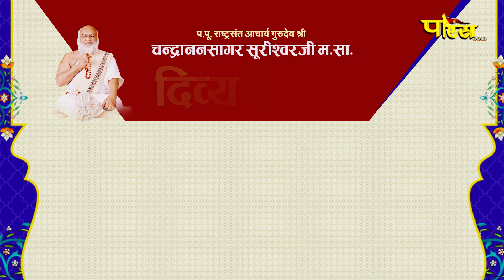Divya Deshna | 08/10/24 | Ach. Chandranan Sagar Surishwar Ji M.S